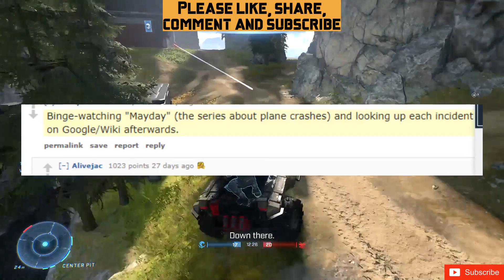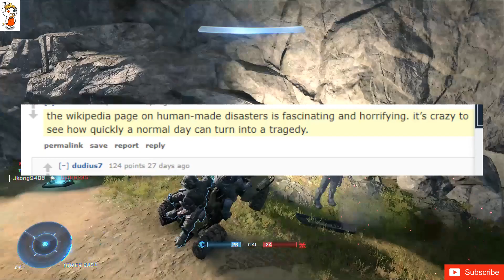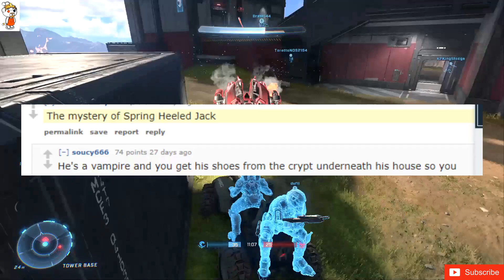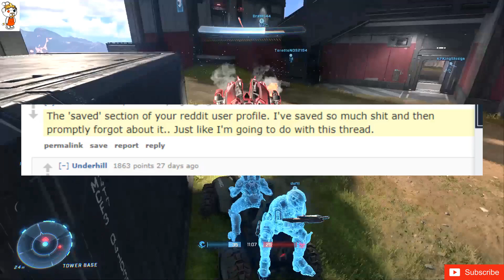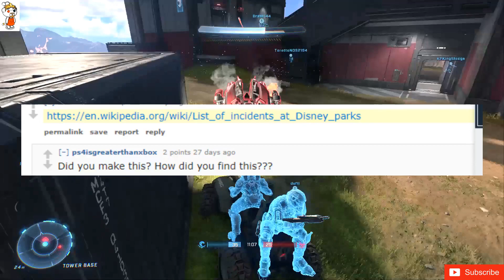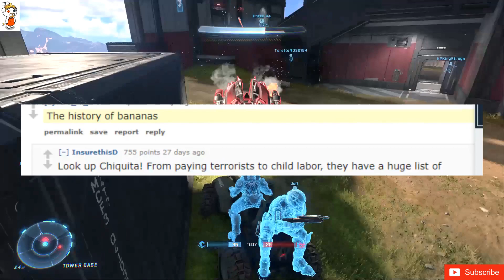What's a deep, dark rabbithole to research when bored?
Cryptozoology. Its interesting to say the least but there are so many things that make you question what is out there in the world that we haven’t discovered yet. When I first got into it I thought cryptids were more like Bigfoot and the Loch Ness monster but there are hundreds or even thousands of other weird and unusual sightings of creatures many haven’t even heard of.
The 'saved' section of your reddit user profile.  I've saved so much shit and then promptly forgot about it.. Just like I'm going to do with this thread.
When I worked at a call Centre we often had quiet times and the internet blocked most things [unusual wiki articles] kept me entertained for quite some time though, it’s full of random strange things
Feral children.
The history of bananas
Money laundering and how laundered money flows around the world. Most info is public from gov agencies like the CIA and State Department.
The history of lobotomies and cannibalism. I have spent more time researching these topics than the time taken to write a 90 page essay. Super fascinating if you don't get grossed out.
The domino effect that led up to World War One and then later word war two. It’s interesting to learn about but it’s just a clusterflock of easily preventable situations.
Rabies. You don't quite realize how horrifying it is.
Macy’s Thanksgiving Parade balloon accidents
Binge-watching "Mayday" (the series about plane crashes) and looking up each incident on Google/Wiki afterwards.
Money laundering through Counter Strike Global Offensive weapon skins. You can track all the expensive items ($1000-$15.000+) in botted inventories and trace all the trade histories. There are about 20 accounts (that have each $500.000-$1.2m inventory value) all tracing back to one person, for example.
Sleep paralysis audio / visual hallucinations across cultures throughout history. It’s disturbing.
I recently watched Chernobyl, so I've been looking into radiation poisoning, what it does to people, and why it happens in the first place. gets pretty dark pretty fast. just reading about how nuclear power works in general is very interesting, but quickly starts to go over my head
the wikipedia page on human-made disasters is fascinating and horrifying. it’s crazy to see how quickly a normal day can turn into a tragedy.
The times where we have gotten close to extinction. There was a false report from a Russian radar thingy and they thought that nukes were coming to them from America, if it wasn’t for one person Nuclear Armageddon would’ve happened because of a software glitch (Another good one is how some horrible stuff like cannibalism is legal in certain scenarios)
Mt. Everest is a pretty flocked up subject
How much does Blackwater actually own in actual companies and politicians through Citizen’s United ?
Abandoned theme parks and malls. There is something so creepy about it. It's like going back into time at one of thos places. Yesterworld, Defunctland and Bright Sun Films are great places to watch stuff.
Religious cults. There’s so many documentaries out there literally WEEKS of entertainment. I spent like a solid month a year or two ago watching documentaries/YouTube videos about the Mormon Church. There’s a crap ton of videos and articles about the various Christian fundie groups *cough cough CULTS* and once you get deep into the rabbit hole it’s honestly scary. Like straight up sinister.
TVTropes - Sure, it doesn't seem deep or dark, until you look up at the clock and wonder where the last ten freaking hours just went.
Things about the universe. It's overwhelming, you get kind of a tremendous existential angst but somehow you can't stop.
Cryptids in the Congo. If I ever get rich I’m gonna bring 100 people to explore it with amazing cameras and deagles and see what is discovered.
Fermi paradox
The NASA missions that were in the works after Apollo 11. They had plans for mars and beyond, but due to funding cuts had to scrap it all.
NDEs (near death experiences). It's a spectacularly bizzare phenomenon. Some crazy esotericism that cannot be explained by medical science.
The mystery of Spring Heeled Jack
Japanese experiments during WW2
Consciousness and what it is and who are you, anyway?
The Troubles is an endless wikipedia wormhole of hyperlinking. A fascinating yet strange examination of retaliation spiraling out of control over some of the most trivial "differences" between fellow people.
What happened to the Norse settlement in Greenland (after Homo sapiens left the African continent and migrated East and West, the reunion of